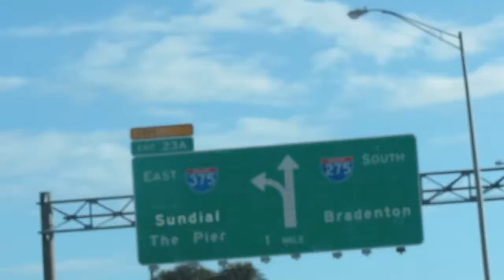Fun in the Sun at St. Pete Beach | Vlog 2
Hey y'all!  Last weekend the fam bam and I headed to St. Pete Beach here in Florida.  Wherever you are, find some time in your schedule to relax and savor the present!

Xoxo,
Diamond

*Chris Brown ft. Tyga - Ayo (Instrumental Remake by YozzeeBeatz)
*Migos - Stir Fry Instrumental [ReProd.By Reggie Beatz]
*Jennifer Lopez - Ain't Your Mama (Instrumental/Remake/Karaoke) by Antoine Cara
*Kendrick Lamar - Love Instrumental (A JAYBeatz Remake) [feat. Zacari]